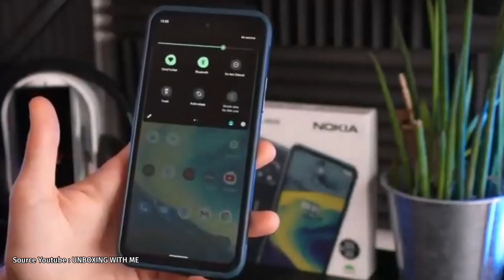Nokia XR21🔸Resmi Rilis ¦ Dengan Ketahanan Tingkat Militer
HMD Global selaku pemegang lisensi smartphone Nokia, telah resmi meluncurkan ponsel terbarunya yang diklaim tangguh, yakni Nokia XR21 di pasar Eropa.

Official Vivo
Shopee